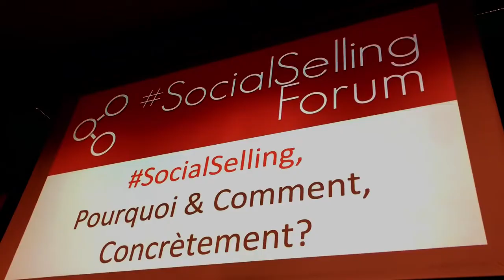SocialSellingForum - Dernières étapes 2018 : Rennes, Strasbourg & Paris !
Teaser de promotion des 3 dernières étapes 2018 du SocialSellingForum : Rennes le 15/11 Strasbourg le 20 novembre et Paris le 7 décembre

Mixage vidéo réalisé par Danielle Fazzio sur la base de vidéos prises et montées pour le SocialSellingForum par Benjamin Tardif (cf vidéo du SocialSellingForum Angers)